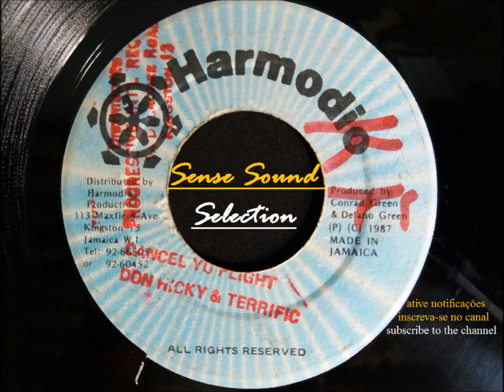Don Hicky & Terrific - Cancel Yu Flight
Label - Harmodio ‎
Format - Vinyl, 7", 45 RPM
Country - Jamaica
Released - 1987
Genre - Reggae
Style - Dancehall

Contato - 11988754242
Este vídeo tem áudio e foto do meu vinyl 7"